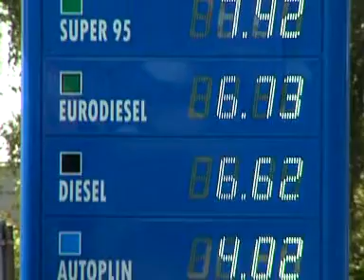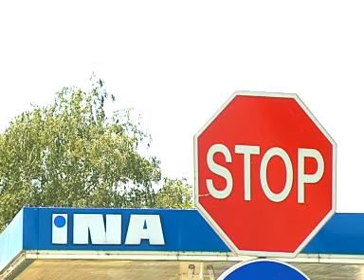03.08.2009. Osječka televizija, Osijek - Vijesti